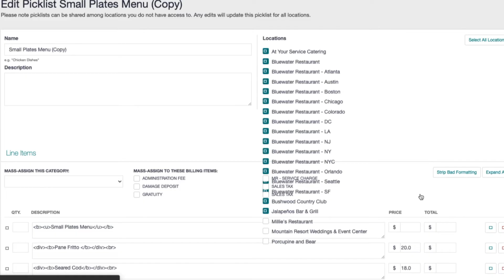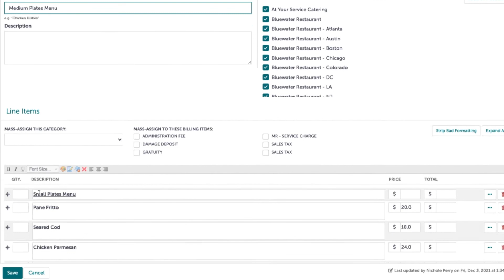Copy Picklists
Watch this video to learn about how to copy picklists in Tripleseat!